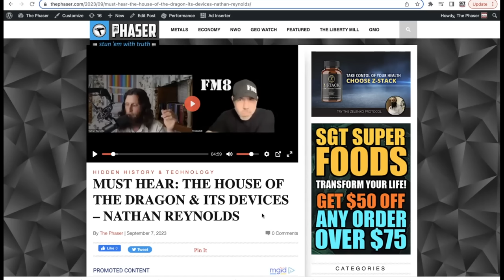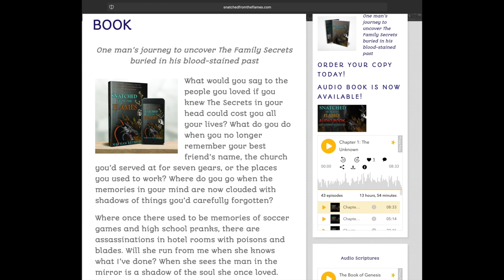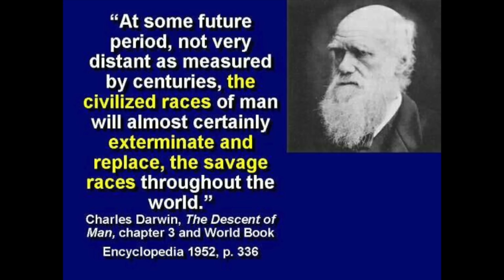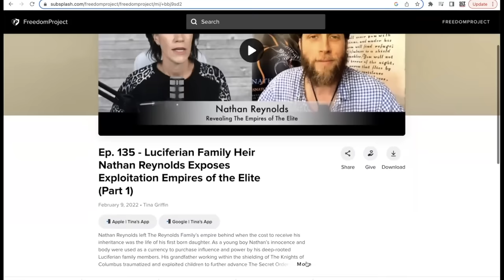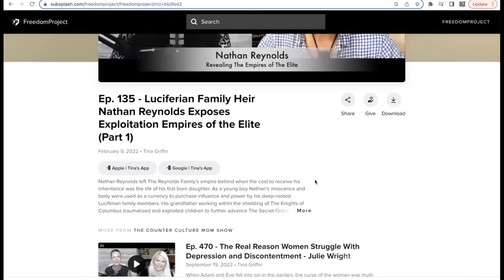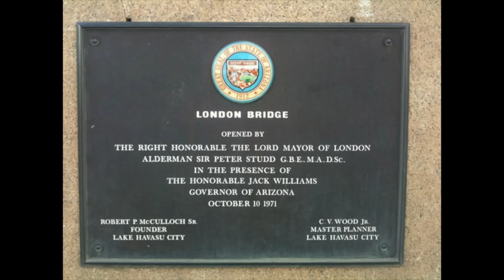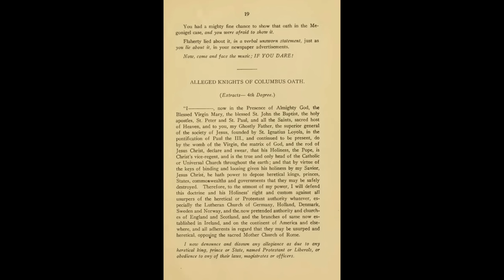State Sponsored Secrecy (SGT REPORT)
SGT Report Interviews Nathan Reynolds Links for his show below.

Eric with FireMedic8 Interviews Nathan Reynolds. Original Here